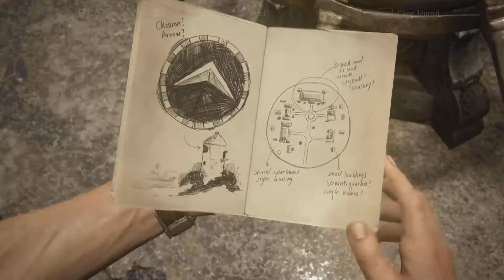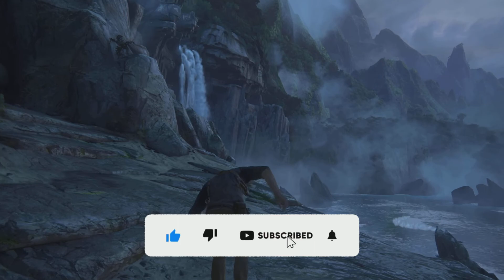Uncharted 4 A Thief's End Gameplay Walkthrough Ps5 Part 10